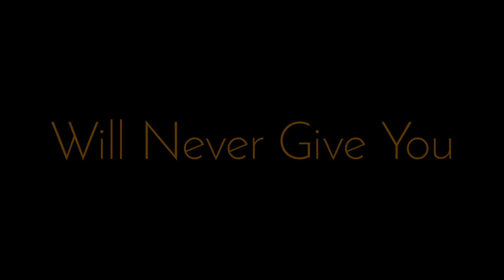A Negative Mind | APJ Abdul Kalam | No Copyright | Truth Of real life | Motivational Video